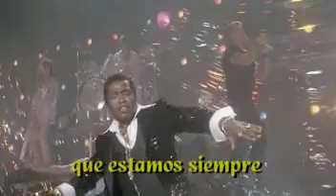Celine Dion - Les uns contre les autres (traducida)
De la opera rock Starmania este cachito que la forma junto con Le monde est stone,quand on arrive en ville, le blues du businessman , Ce soir on dance .con un montaje de la peli­cula All that jazz (C) Columbia Pictures